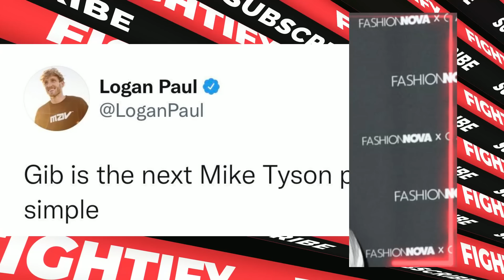Jake Paul & Logan React To Austin Mcbroom Getting Knocked Out By Gib